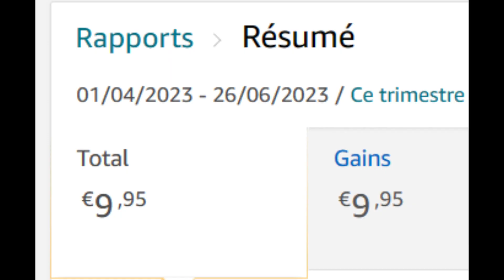Comment huiler les pierres du système antichocs?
On y est! La moitié du défi et voici comment huiler les pierres du système antichocs.
N'hésitez pas à laisser un commentaire ou un pouce bleu! Et pensez à aller voter pour le live!!!

Lien

Voici quelques liens pour le matériel utilisé sur les vidéos de la lubrification ainsi que celui du livre :
- Pics huiles
- Huilier X4 godets
- Huilier X3 godets
- Huile Moebius 9010 en 2mL
- Graisse Moebius 9504 en 5mL
- Huile Moebius Synt. HP1300 en 2mL
- Graisse Moebius 8200 en 20mL
- Livre l'horloger à l'établi

En tant que Partenaire Amazon, je réalise un bénéfice sur les achats remplissant les conditions requises. Montre-l-heure participe au Programme Partenaires d’Amazon EU, un programme d’affiliation conçu pour permettre à des sites de percevoir une rémunération grâce à la création de lien vers Amazon.fr Les liens que je partage renvoient vers des produits ou des services que j’utilise ou que j’ai déjà testés. À noter, toutefois, que ce qui a marché pour moi ne garantit pas les mêmes résultats pour vous. En passant par nos liens, le prix de votre achat ne changera pas et en plus vous aiderez la chaîne.
Brucelle n°5 dumont
Brucelle n°5 Horotec
Page brucelle Horotec
Brucelle n°3
Brucelle embout bois
Brucelle bronze
Brucelle embout carbon
fils pour les loupes
loupe de contrôle X15
loupe 2,5
Balle ouverture
couteau ouverture montre
Pics huiles
Huilier X4 godets
Huilier X3 godets
Grand porte mouvement
Petit porte mouvement
chasse aiguille Bergeon
Cloche de protection

Lien pour mouvement :
Calibre ST36 « clone » ETA6497